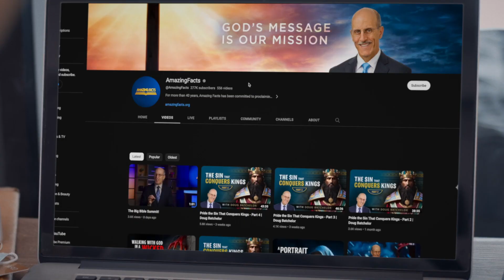FROM RAPPER TO PASTOR Changed Lives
Para Dios, todo es posible